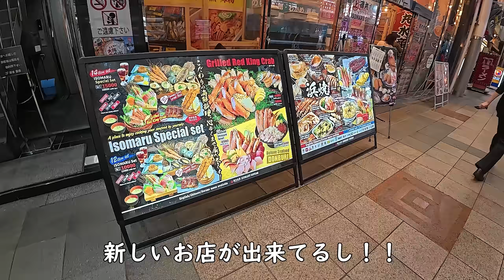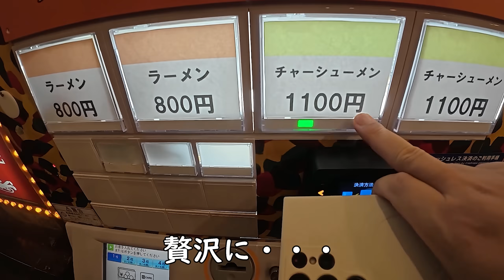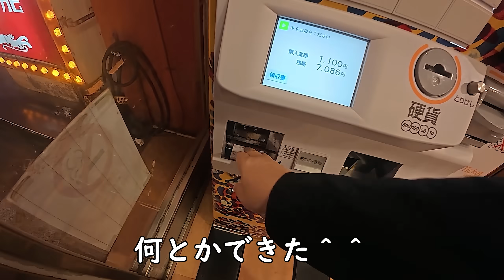金龍ラーメン【吞んだ後は最高】ラーメン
株式会社HOPE　ケニチkenichi

【欲しい物リスト】※頂きましたらイニシャルにて紹介させて頂きます！！